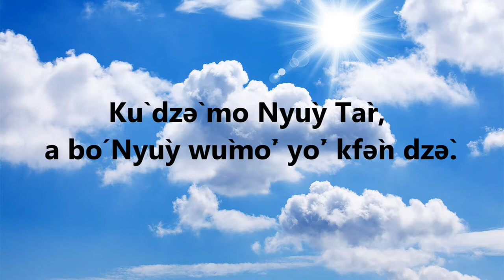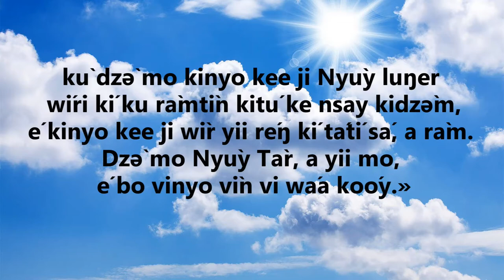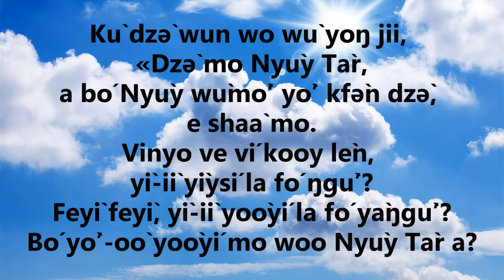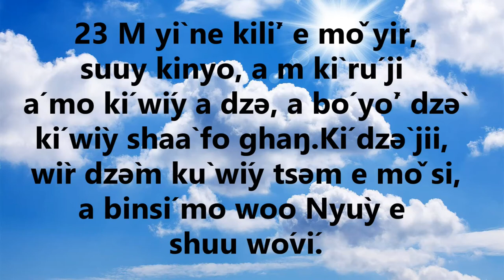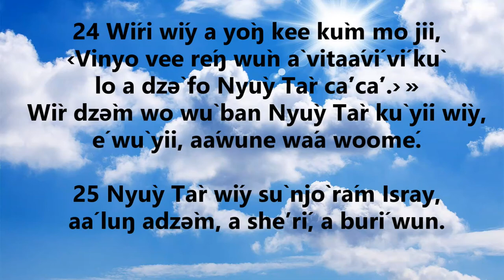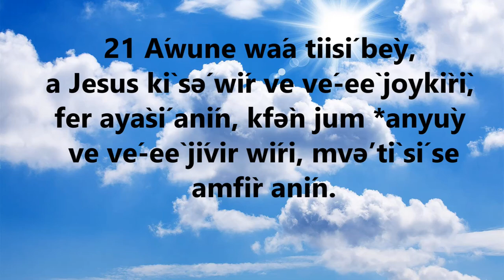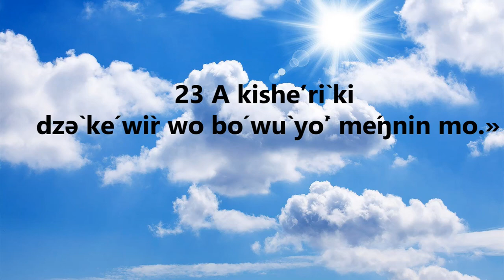Nsəə̀ri woó Wenesidey15/12/21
Aysaya 45:6c-8, 18, 21c-25

Kù dzə̀ mo Nyùy Tàr, a bó Nyùy wùmòʼ yòʼ kfə̀n dzə̀.

7 Kù‑uù yiì mo və̀n, é bo rán wùn à ndzə ye sənér wáa dzə.
Kù maʼ mo kisəəvì e wíri, a kù maʼ mo ŋgeʼ.
Dzə̀ mo Nyùy Tàr, a yii mo vinyo vìn vidzə̀m.

8 M wíy yiì, é kinyo kém kee tìítiy ki sum nsay
moo wuú ye yí keesì fo yuv, ló e nsay.
Kù mo nsay yú wuú, viŋgà ví wàa tèʼ,
kù dzə̀ mo kinyo kee ji Nyùy luŋer wíri kí ku ràmtìn kitú ke nsay kidzə̀m,
é kinyo kee ji wìr yii réŋ kí tátí sá, a ràm.
Dzə̀ mo Nyùy Tàr, a yii mo, é bo vinyo vìn vi wáa koóy.»

18 Jí sìn si dzə̀ sé Nyùy Tàr.
Dzə̀ wun Nyùy wo wù‑uù bomen yúv wùn à nsay.
Wù‑uù lì ghán, e bònen nàvtì feyì ji ví fiʼ wìy shìíy.
Wù yòʼ‑oò lo bòm nsay ji yì wáa tiy kisáŋ.
Wù‑uù bòm ji wíri fíʼ a dzə sho.
Kù dzə̀ wun wo wù yoŋ jii, «Dzə̀ mo Nyùy Tàr,
a bó Nyùy wùmòʼ yòʼ kfə̀n dzə̀, e shaà mo.
Vinyo ve ví kooy lèn, yì‑iì yìysí la fó ŋgùʼ?
Feyì feyì, yì‑iì yoòyí la fó yàŋgùʼ?
Bó yòʼ‑oò yoòyí mo woo Nyùy Tàr a?
Nyùy wùmòʼ yòʼ kfə̀n dzə̀ shó, e shaà mo və̀n.
M dzə̀ Nyùy wo wù yii vinyo tìítiy, a m dzə̀ Mfə̀ə́r,
a bó Nyùy wùmòʼ yòʼ kfə̀n dzə̀.

22 «Éè wìr dzə̀m woó kitu ke nsay,
vèn wiy, e yèn mo, é m wìy lùŋèr ven.
Kù jòʼsì mo ji Nyùy, a bó wùmòʼ yòʼ kfə̀n dzə̀.

23 M yì ne kilìʼ e mǒ yir,
suuy kinyo, a m kì rú ji á mo kí wíy a dzə,
a bó yòʼ dzə̀ kí wìy shaà fo ghaŋ.
Kí dzə̀ jii, wìr dzə̀m kù wíy tsəm e mǒ si,
a binsí mo woo Nyùy e shuu wóví.

24 Wíri wíy a yòŋ kee kùm mo jii,
‹Vinyo vee réŋ wùn à vitaáví ví kù lo a dzə̀ fo Nyùy Tàr cáʼcáʼ.› »
Wìr dzə̀m wo wù ban Nyùy Tàr kù yíi wìy,
é wù yii, aáwune wáa woomé.

25 Nyùy Tàr wíy sù njò rám Isray,
aá luŋ adzə̀m, a sheʼrí, a burí wun.

1st Reading – Isaiah 45:6C-8, 18, 21C-25
6C I am the LORD, there is no other;

7 I form the light, and create the darkness, I make well-being and create woe; I, the LORD, do all these things.

8 Let justice descend, O heavens, like dew from above, like gentle rain let the skies drop it down. Let the earth open and salvation bud forth; let justice also spring up! I, the LORD, have created this.

18 For thus says the LORD, The creator of the heavens, who is God, The designer and maker of the earth who established it, Not creating it to be a waste, but designing it be lived in: I am the LORD, and there is no other.

21C Who announced this from the beginning and foretold it from of old? Was it not I, the LORD, besides whom there is no other God? There is no just and saving God but me.

22 Turn to me and be safe, all you ends of the earth, for I am God; there is no other!

23 By myself I swear, uttering my just decree and my unalterable word: To me every knee shall bend; by me every tongue shall swear,

24 Saying, “Only in the LORD are just deeds and power. Before him in shame shall come all who vent their anger against him.

Sá'ka Nyùy Taàtá
 Luk 7:18b-23

 Aŋgàa ntum Joon woo Ŋgaà Wáyndzəv

18 Wón lìm Jooné nèn yù sá vinyo vee shooy vidzə̀m, e fèr e Joon. 19 Wù jàŋ ámóʼó abaà, e tùm fo Taàtá Jesus ji á du, e dzə̀r shó a jii, sà sì wun woo *Mfə̀ə́r wo wù‑uù wíy wìy mo áwune wáa shìy wír wo sən á? 20 Áwune dù, e yèn Jesus, e sùúy sho jii, Joon woo Ŋgaà Wáyndzəv tùm ver ji vèr wiy, e dzə̀r e wò a jii, sà sì wò Mfə̀ə́r wo wù‑uù wíy wìy, mo á kú a shìy wír wo sən á?
21 Áwune wáa tiisí bèy, a Jesus kì sə́ wír ve vé‑eè joykìrì, fer ayàsí anín, kfə̀n jum *anyùy ve vé‑eè jívir wíri, mvəʼtì sí se amfìr anín. 22 Wù yiì lò, e bìnèr jii, «Vèn ku kfə̀n é bàm, e fèr e Joon a dzə̀ vinyo ve vèn yenen, e kfə̀n fèr ve vèn yuun. Amfìri sí yén virə́ʼ, aàntèŋe gháné, a vé shìvnsayi bónenè. Ansəərìi yú vinyo, a wíri kóʼor fo kpu, aá kfə̀n fiʼtì sáʼka Nyùy wo juŋ e vé ŋgeʼe. 23 A kishéʼrì ki dzə̀ ké wìr wo bó wù yòʼ méŋnin mo.»
Gospel – Luke 7:18B-23
At that time,
18B John summoned two of his disciples

19 and sent them to the Lord to ask, “Are you the one who is to come, or should we look for another?”

20 When the men came to the Lord, they said, “John the Baptist has sent us to you to ask, ‘Are you the one who is to come, or should we look for another?’”

21 At that time Jesus cured many of their diseases, sufferings, and evil spirits; he also granted sight to many who were blind.

22 And Jesus said to them in reply, “Go and tell John what you have seen and heard: the blind regain their sight, the lame walk, lepers are cleansed, the deaf hear, the dead are raised, the poor have the good news proclaimed to them.

23 And blessed is the one who takes no offense at me.”